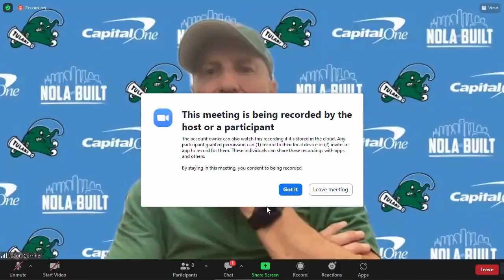POST-GAME: Coach Willie Fritz talks Tulane OT win over Houston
2022 TULANE FOOTBALL: HEAD COACH WILLIE FRITZ TALKS TO MEDIA FOLLOWING THE GREEN WAVE'S 27-24 WIN OVER HOUSTON IN OVERTIME ON FRIDAY, SEPT. 30, 2022.